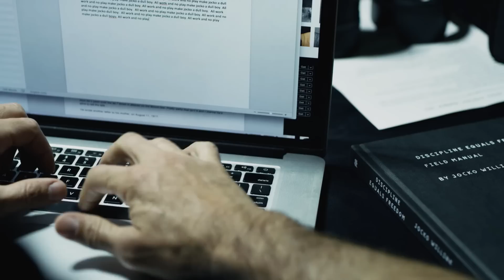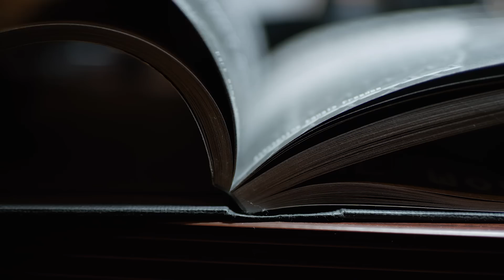WARPATH - Jocko Willink (Jocko Motivation)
The WARPATH is the pre-eminent path of discipline.  And in the end, it leads to freedom... and peace.  --Jocko
From JOCKO PODCAST #38  |  Video by Echo Charles